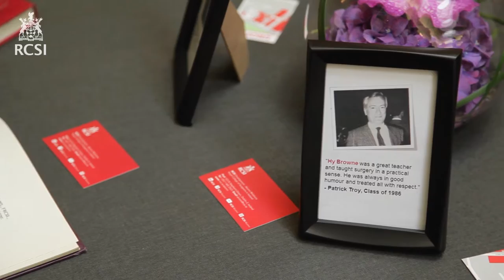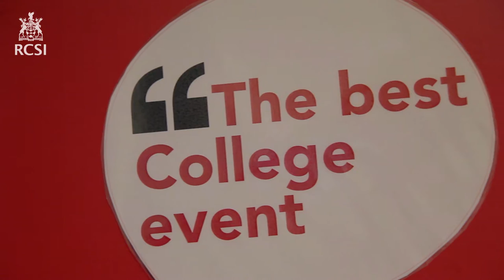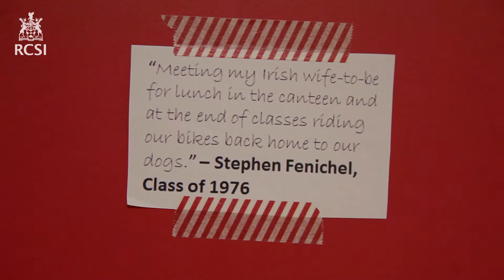Alumni Gathering 2016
More than 380 RCSI Alumni from 16 countries around the world were welcomed back to RCSI for their reunion weekend, the Alumni Gathering, from the 25th-27th August 2016.

Alumni from the Classes of 1946, 1956, 1961, 1966, 1971, 1976, 1981, 1986, 1991, 1996, 2001 and 2006 enjoyed a vibrant programme of social and academic activities, which provided opportunities to re-establish connections and reminisce with former classmates and lecturers.